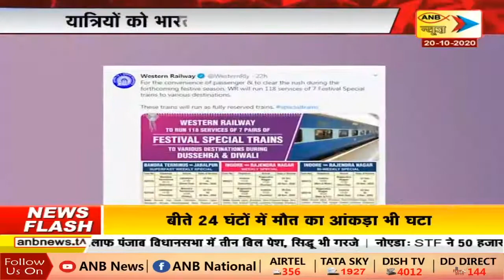भारतीय रेलवे का यात्रियों को बड़ा तोहफा, चलेंगी 392 विशेष ट्रेनें | ANB NEWS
रेलवे ने अधिक स्पेशल ट्रेनें चलाने का फैसला लिया है, यात्रियों की सुविधाओं के लिए आज से 392 विशेष रेलगाड़ियां चलाई जाएंगी |